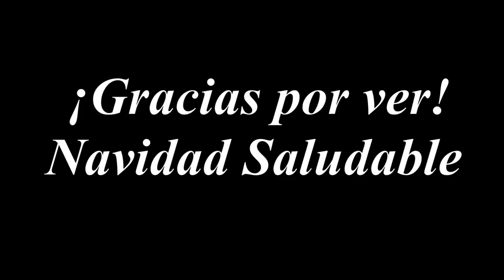Papas rusticas - Curso Navidad Saludable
Buenas, el curso consiste en Recetas de cocina, donde se verán en 3 módulos y un pequeño bloque. Se verán recetas saladas, dulces y unas opciones veganas, también se verá el por qué comer saludable mente.

Entre los cursos gratis de Cocina Saludable que encontramos en Educagratis destacan